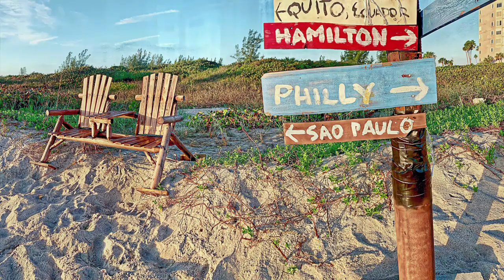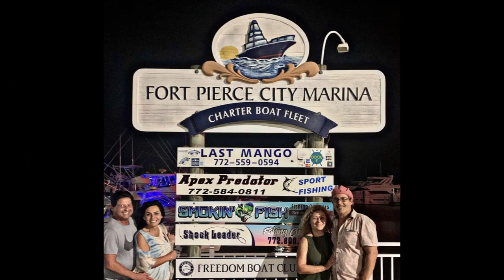Island LIfe 2023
Another year of sun and smiles paradise for the Varona's and friends.